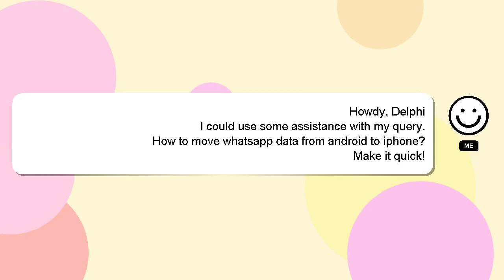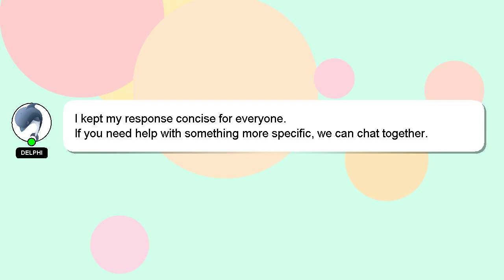How to move whatsapp data from android to iphone?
A brief presentation of myself, Salutations, my name is Delphi. I am here to provide you with assistance in answering your questions. - How to move whatsapp data from android to iphone?

I will 'heart' your answer to show my gratitude for your contribution.

*2 What we are experimenting :*